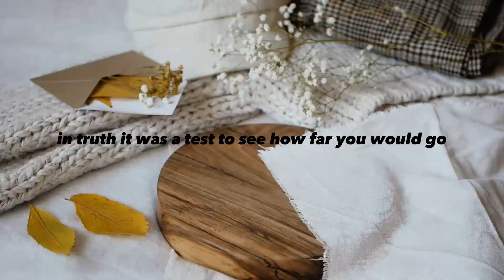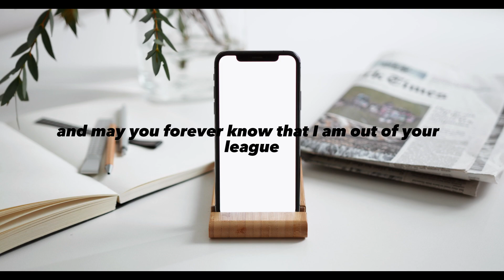I am out of your league [poem]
Big leagues

When I said that
I just wanted to
Be friends
In truth
It was a test
To see how far
You’d go
And you did
Exactly
What I knew
You’d do
You abandoned me
Completely
You left me here
Alone
In my grief
To rot
As you watch
From the sidelines
But I see you there
And I let you
Keep watching
And I hope
You know
That I am
Forever
Off limits
I’ll let you sit
On the sidelines
And watch
And may you
Forever know
That I am
Out of
Your league